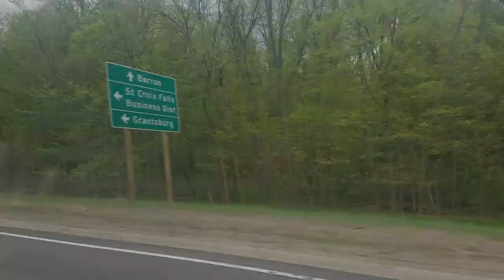HSO Leadership Retreat 2018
Hmong Student Organization 2018 Leadership Retreat!